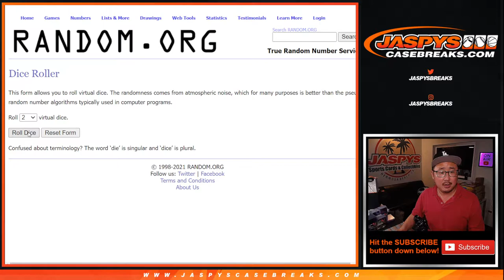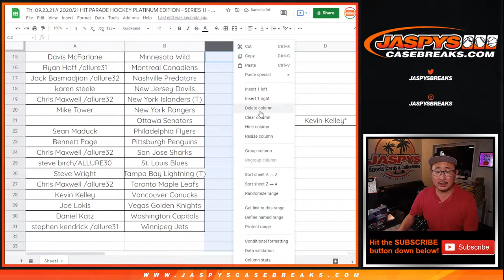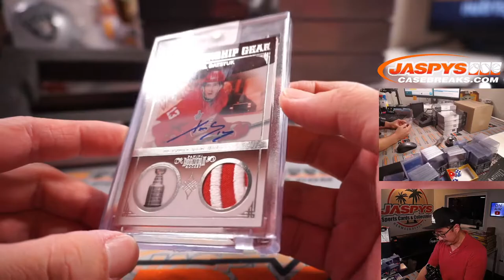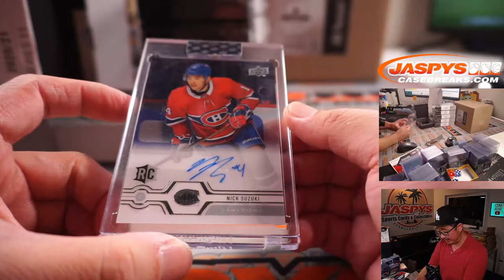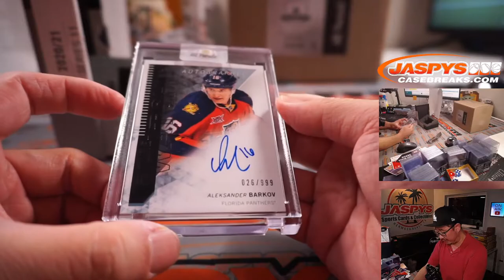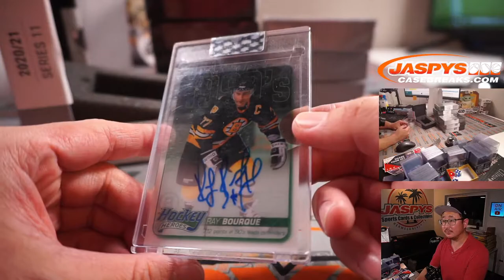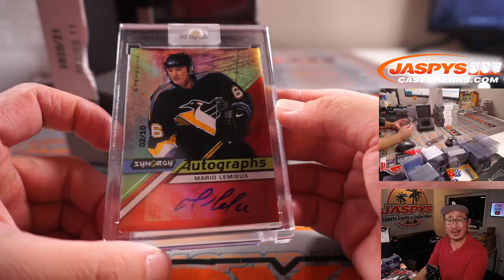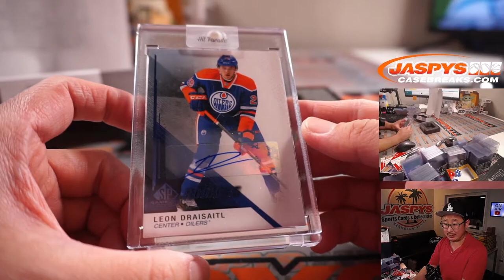Th, 09.23.21 // 2020/21 HIT PARADE HOCKEY PLATINUM EDITION - SERIES 11 - DUAL CASE BREAK #1 *RT*